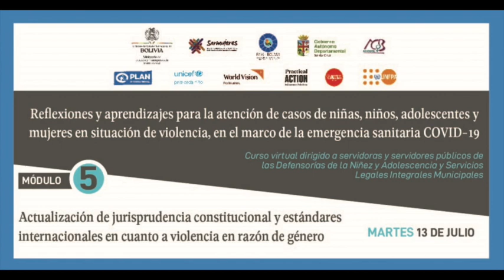Módulo 5: Actualización de jurisprudencia constitucional y estándares internacionales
Módulo 5: Actualización de Jurisprudencia constitucional y estándares internacionales en cuanto a violencia en razón de género
Curso on line Reflexiones y aprendizajes para la atención de casos de niñas, niños, adolescentes y mujeres en situación de violencia, en el marco de la emergencia sanitaria Covid-19 organizado por  el Viceministerio de Igualdad de Oportunidades (VIO), Plan Internacional Inc, World Visión Bolivia, UNICEF, UNFPA, Practical Action (Soluciones Prácticas) , Ayuda en Acción, el Gobierno Autónomo Departamental de Santa Cruz, con apoyo del Servicio Plurinacional de La Mujer y la Despatriarcalización, y la Federación de Asociaciones Municipales de Bolivia.